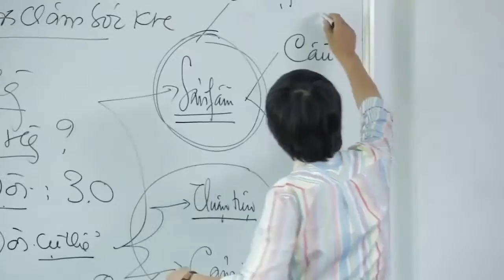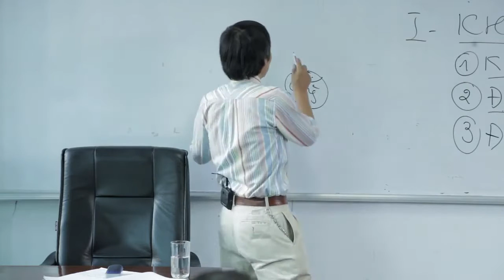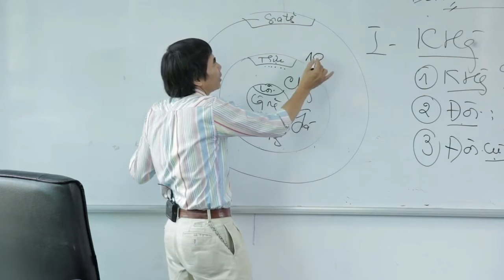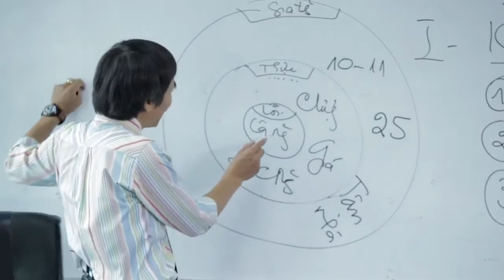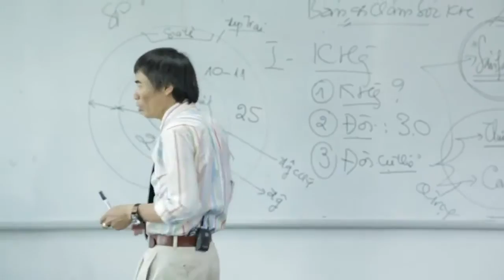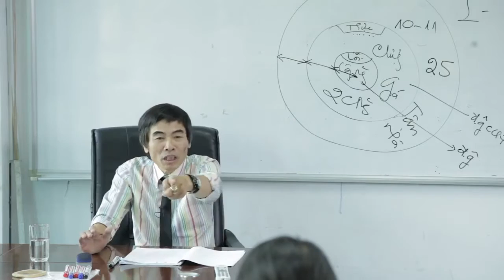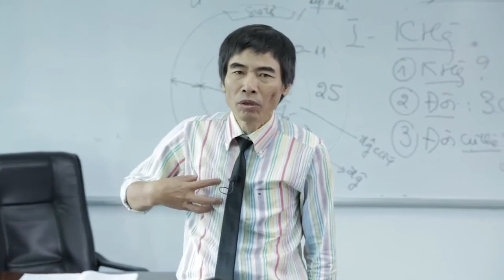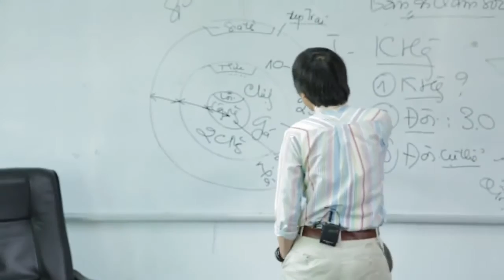Bài 06: Sản phẩm _ TS. Lê Thẩm Dương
Khi khách hàng liên hệ với bạn một chiều, sau đó chọn một cách khác để theo dõi, nhóm chăm sóc khách hàng cần phải biết những gì đã xảy ra trong quá trình tương tác trước đó, ảnh hưởng gì tới tình hình hiện tại và làm thế nào để thực sự đem lại sự hài lòng cho khách hàng. Sau đó, họ có thể đáp ứng với sự theo dõi một cách phù hợp nhất.